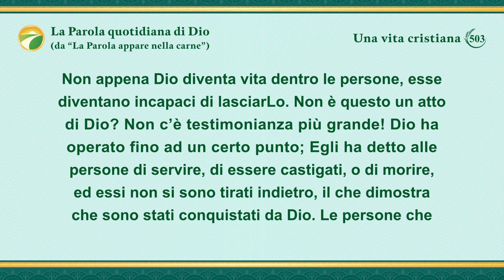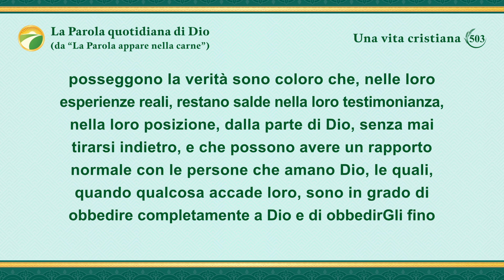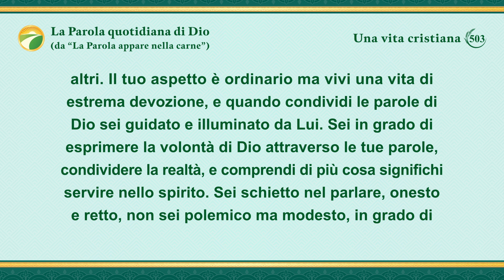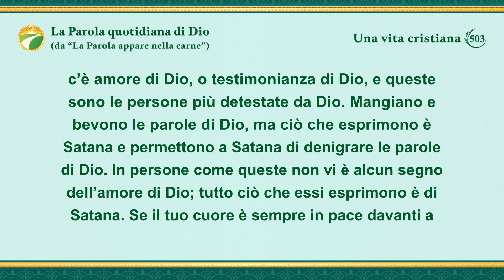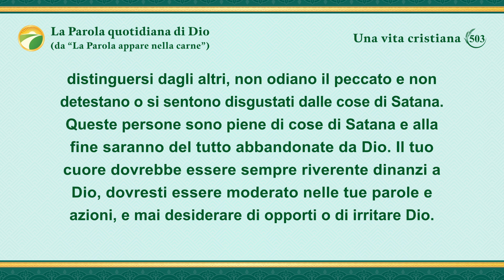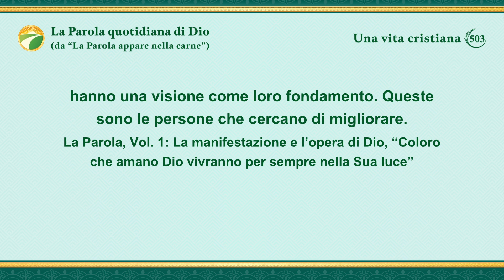La Parola quotidiana di Dio: L'ingresso nella vita | Estratto 503